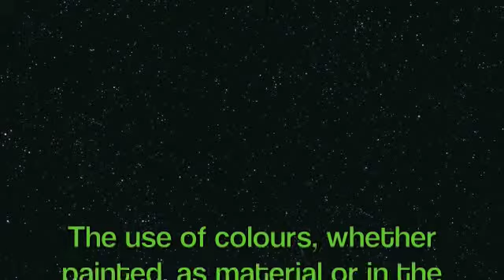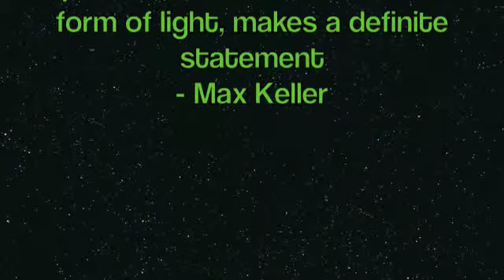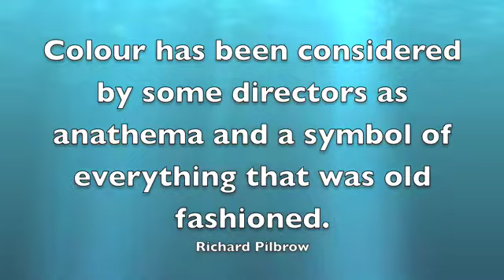What is Good Lighting?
My Lighting Design Project.